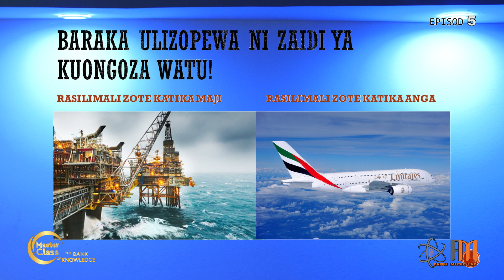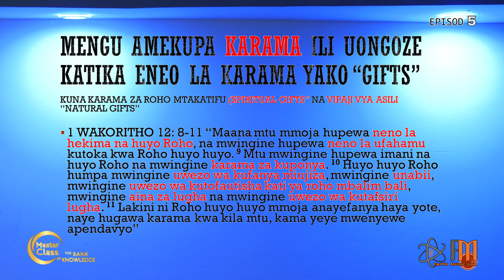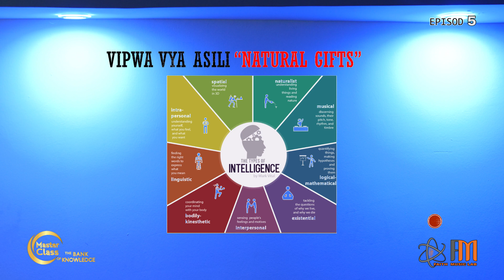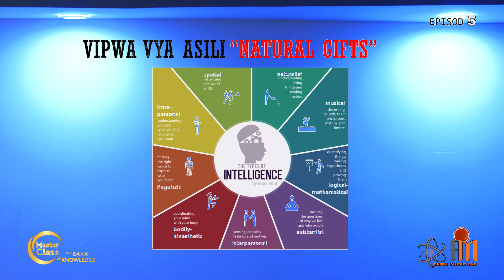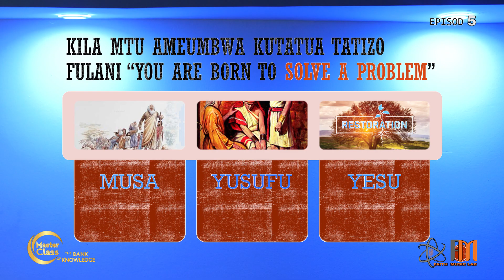Amka Uongoze na Paul Mashauri sehemu ya 5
Sio kila mtu atakuwa Mkurugenzi wa kampuni, sio kila mtu atakuwa Mbunge, sio kila mtu atasimama kwenye nyumba ya ibada na kuhubiri. Lakini kila mtu ni kiongozi. Je ni wapi unaonyesha uongozi wako? Fuatilia sehemu ya 5 ya mafunzo haya ya Amka Uongoze na Paul Mashauri. Sehemu ya 1 mpaka ya 4 pia inapatikana katika Youtube Channel Yetu